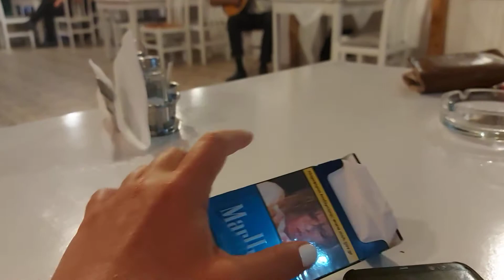Στο άδειο μου πακέτο - Ζειμπέκικο